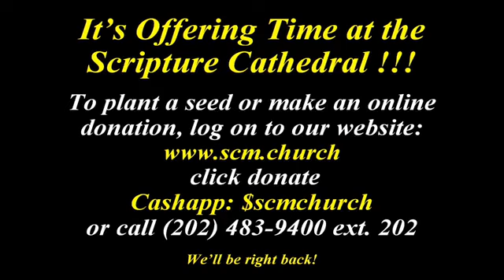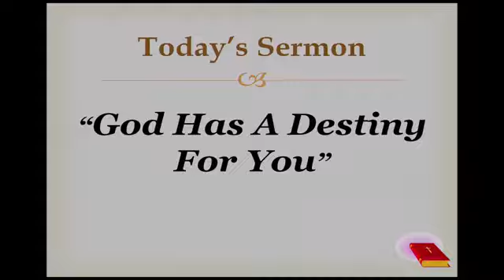Sermon: "God Has A Destiny For You"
1st Sunday Pastor Donnell Long